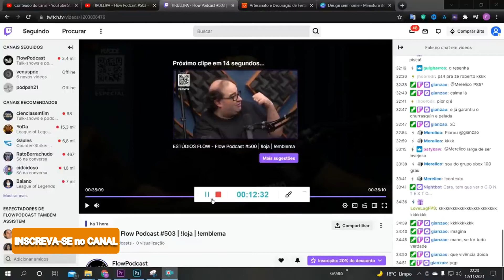TIRULIPA - COMO CONHECI NEYM4R E OS 4 IPHONES! CORTES FLOW PODCAST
CANAL NÃO OFICIAL DE  CORTES DE PODCAST -
AGRADECEMOS SEU LIKE E INSCRIÇÃO -

FLOW PODCAST
TIRULIPA - FLOW PODCAST |  - Vídeo completo

O objetivo do VENDAS DIGITAIS E CORTES DE PODCAST é de oferecer entretenimento e fácil acesso às pessoas que não conseguem assistir esse conteúdo que elas tanto gostam nos canais oficiais, seja pela falta de tempo ou pelo mesmo se encontrar em outras plataformas que essas pessoas talvez não consigam ou não estejam acostumadas a utilizar.
Sempre tentaremos ajudar os PODCAST'S da forma que nos for possível e sempre daremos os créditos na descrição dos respectivos vídeos.
Agradecemos aos criadores que entendem e apoiam o VENDAS DIGITAIS E CORTES DE PODCAST e os vários outros canais que compartilham os mesmos princípios e objetivos que a gente.

O Canal VENDAS DIGITAIS E CORTES DE PODCAST não tem e nunca teve o intuito de prejudicar, ofender ou desrespeitar alguém, caso você seja algum criador de conteúdo ou detentor dos direitos de algum vídeo ou corte postado neste canal e deseja que o mesmo seja alterado ou removido por algum motivo, agradecemos que entre em contato diretamente com a gente pelos meios de contato ou redes sociais disponibilizados na descrição dos vídeos ou na aba "Sobre" do canal.

CRÉDITOS PARA OS RESPECTIVOS DONOS, CRIADORES DE CONTEÚDO E DETENTORES DOS DIREITOS DAS IMAGENS. O canal VENDAS DIGITAIS E CORTES DE POSCAST NÃO SE RESPONSABILIZA PELO CONTEÚDO DESSAS IMAGENS E NEM POR ALGO FALADO, ESCRITO OU MOSTRADO PELAS PESSOAS QUE NELAS CONSTAM